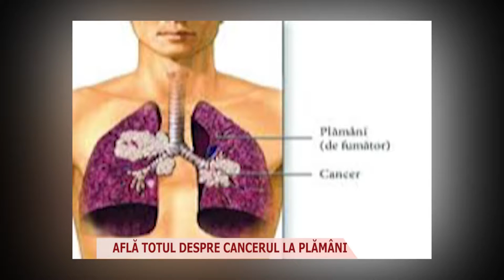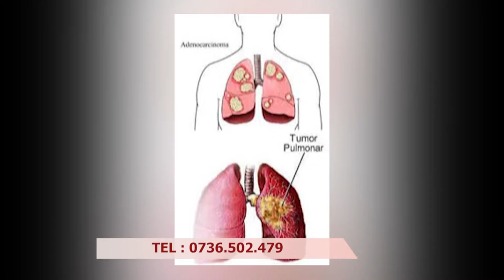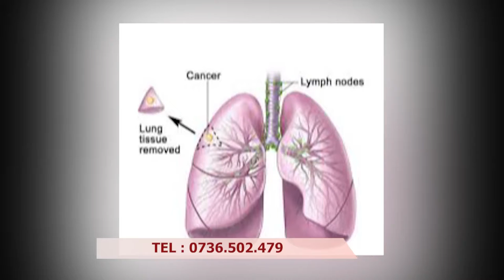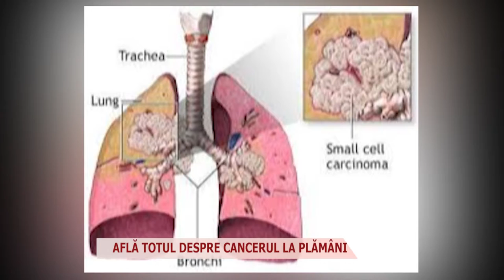EMISIUNE SANATATE OVIDIU RUS TOTUL DESPRE CANCERUL LA PLAMANI 06 04 2015